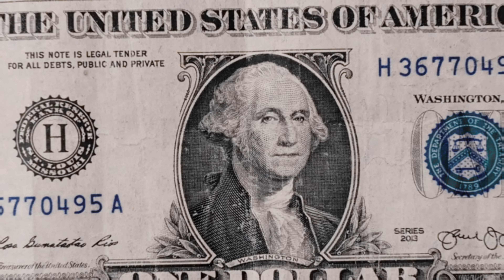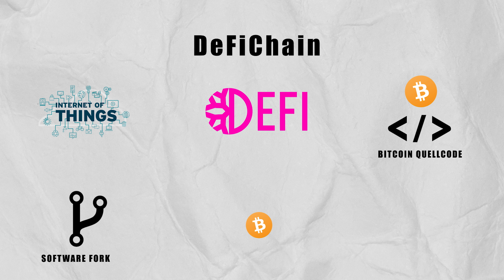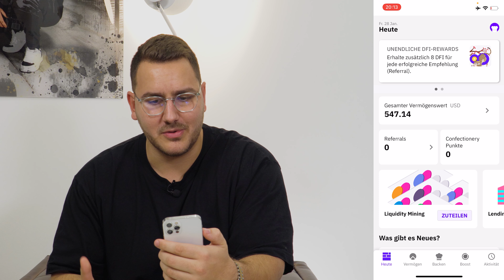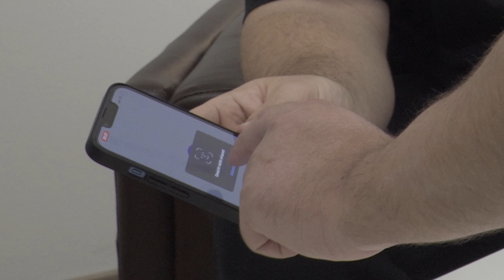Alle 12 Stunden automatisch Geld verdienen | Selbstexperiment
Mit "nichts tun" Geld verdienen ist eigentlich zu schön um wahr zu sein... Dachte ich mir auch, dann bin ich allerdings auf das Thema "staking" und auf eine "kostenlose Krypto App" gestoßen. In diesem Video starte ich das Selbstexperiment in 7 Tagen mit Staking Reich werden...